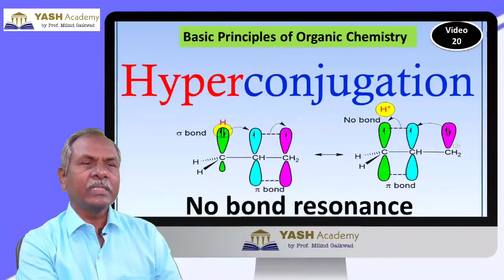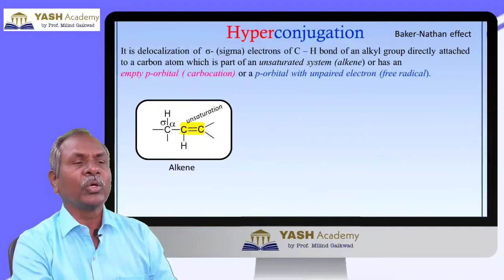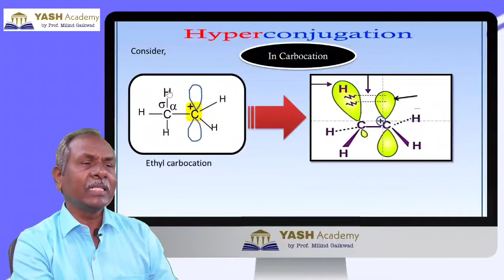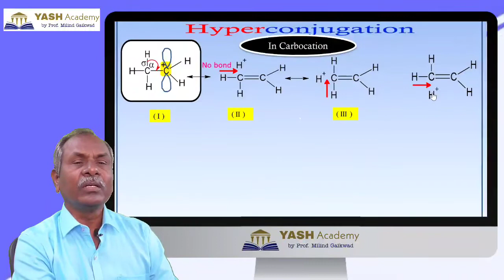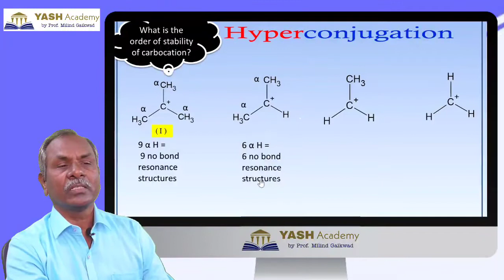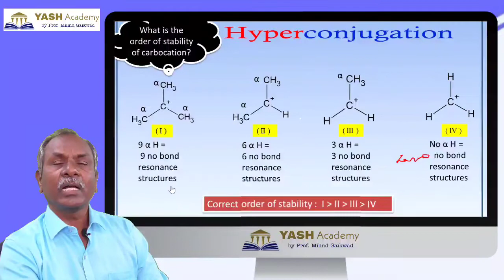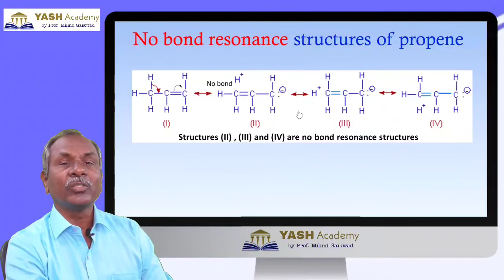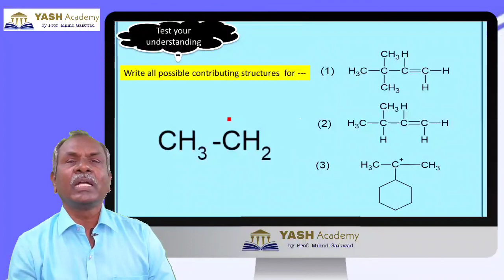Hyperconjugation No bond resonance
Hyperconjugation
This video covers, what is hyperconjugation?, Where it found?And conditions for hyperconjugation.
Stability of carbonation and free radical on the basis of no bond resonance structures, hyperconjugation in propene.under test your understanding, important question is given to you to solve.